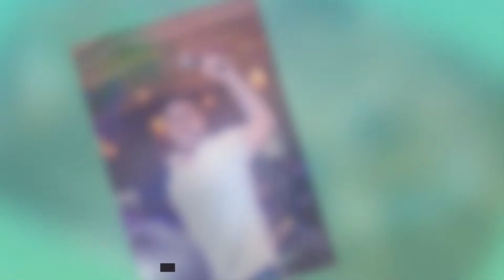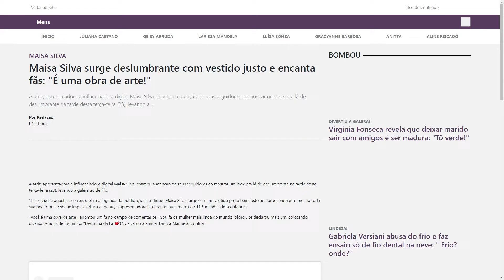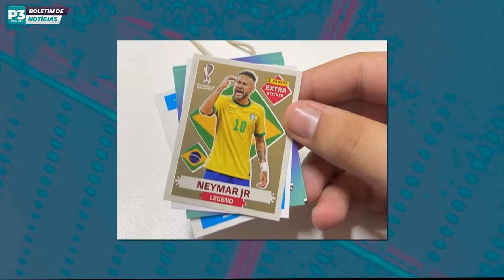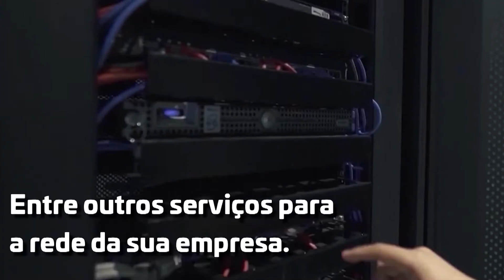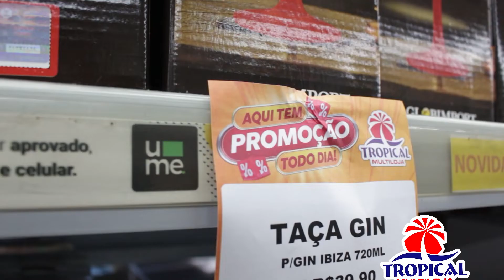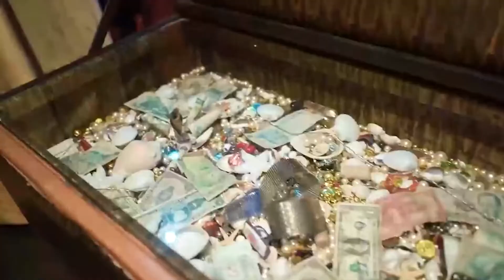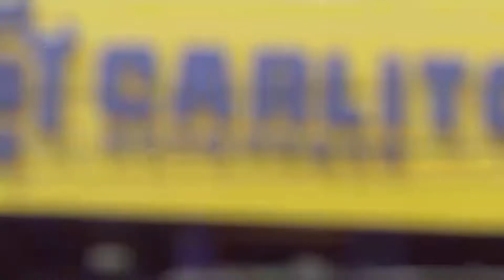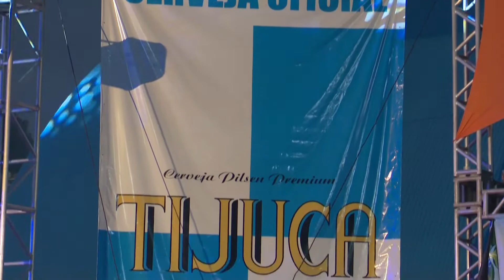PROGRAMA ENCIRCUITO 28/08/2022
CONFIRA AGORA A SUA REVISTA ELETRÔNICA SEMANAL COM OS DESTAQUES DA SEMANA, MÚSICA BOA, INFORMAÇÃO E DIVERSÃO !